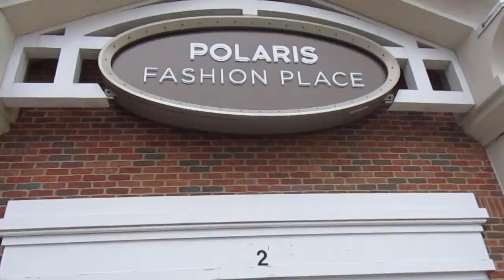A DAY AT TANGER AND POLARIS! *such a fail lol*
Come and watch me fail at shopping today! I can't believe I couldn't find anything I wanted!
If you any request for what I should do next let me know!
~Shae